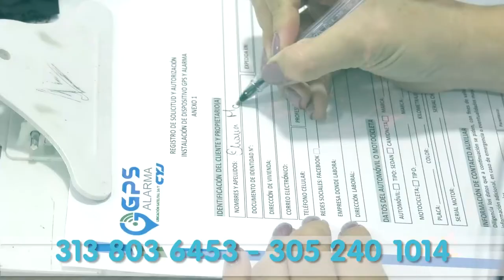LO MONTARON EN UNA CAMIONETA A LA FUERZA Y LO HALLARON MUERTO EN FRANCISCO JAVIER